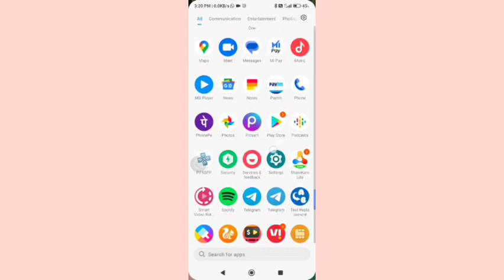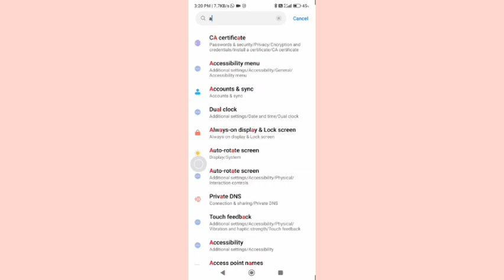account & sync setting set kaise kare note 8, account & sync setting redmi note 8